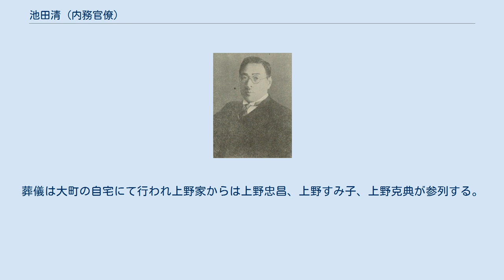池田清 (内務官僚)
池田清 池田 清（いけだ きよし、1885年2月15日 - 1966年1月13日）は、日本の内務官僚、政治家。
貴族院議員、衆議院議員、海軍司政長官。
池田直助の長男として上野家から養子として池田家に入る。
鹿児島一中、五高を経て、1913年（大正2年）7月、東京帝国大学法科大学法律学科（独法）を卒業。
同年11月、文官高等試験に合格し内務省に入省。
警視庁警部に任官し神田錦町警察署に配属された。
 小松川警察署長を経て、1916年（大正5年）3月、警視庁警視に昇進し本所向島警察署長に就任。
以後、下谷上野警察署長、監察官・第二方面担当、第一方面担当、総監官房外事課長を歴任。
1922年（大正11年）10月、岐阜県警察部長に就任。
 1923年（大正12年）10月、内務省本省勤務となり、内務書記官・神社局第1課長となる。
以後、兼衛生局保健課長、神社局総務課長を歴任。
1928年（昭和3年）1月、京都府書記官・警察部長に転じ、大阪府書記官・警察部長、兵庫県書記官・内務部長を歴任。
1931年（昭和6年）6月、朝鮮総督府警務局長に発令され、北海道庁長官、大阪府知事を経て、1939年（昭和14年）9月、警視総監に就任した。
1940年（昭和15年）1月、依願免本官。
 太平洋戦争を迎え、1942年（昭和17年）1月、海軍司政長官・海南海軍特務部総監に就任した。
1944年（昭和19年）8月、大阪府知事に再任され1945年（昭和20年）4月まで在任した。
同年8月15日に貴族院勅選議員に任じられたが、15日間の在任で同月30日に辞任。
その後、公職追放となり、1951年（昭和26年）8月に解除された。
 1952年（昭和27年）、第25回衆議院議員総選挙に鹿児島県第1区から自由党公認で立候補し当選。
二期務めたが、1955年（昭和30年）2月の第27回衆議院議員総選挙で落選した。
 池田直助には実子がおらず、上野家から養子として池田家に迎えられた。
由来は鹿児島県（薩摩藩）。
血縁上の池田家は消失した。
池田清の晩年は鎌倉市大町にて過ごすが 1966年死去。
葬儀は大町の自宅にて行われ上野家からは上野忠昌、上野すみ子、上野克典が参列する。